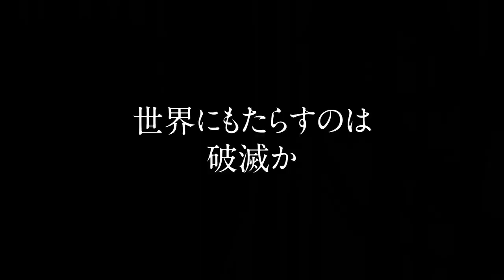BASTARD!! (2022) | Tráiler Oficial Doblado Español Latino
El reino de Metallicana está siendo atacado por los Cuatro Señores del Caos. Este grupo de villanos -el maestro ninja Gara, la mortífera emperatriz del trueno Nei Arshes, el frío y calculador Kall-Su y la enigmática sacerdotisa oscura Abigail- no se detendrá ante nada para conseguir lo que quiere, aunque deje una destrucción total a su paso. El Sumo Sacerdote Geo está desesperado por ayudar a salvar el reino y su gente. Para ello, recurre al poderoso mago Dark Schneider, un hombre que solía ser aliado de los villanos. Por desgracia, Dark Schneider tiene sus propios planes en mente. ¿Detendrá a los Cuatro Señores del Caos o se unirá a ellos en su conquista del mundo?

Dark Schneider junto a sus compañeros Gara, Karls y Arshes Nei tienen la mayor parte del mundo bajo su control. Cuando se creía que ya no existía esperanza, los guerreros y sacerdotes de Metallicana los derrotaron y Dark Schneider fue encerrado por el sacerdote Geo en el cuerpo de un recién nacido, llamado Rushen Ren Ren. 15 años después los antiguos compañeros de Dark Schneider se reunieron con el propósito de conquistar el mundo, esta vez, liderados por el sacerdote Abigail. Metallicana estaba siendo atacada y la situación se vuelve crítica dado a la ausencia del rey, pero el sacerdote Geo le pide a su hija Yoko algo muy arriesgado: que resucite a Schneider. Para resucitarlo, una sacerdotisa virgen debía besar al joven Rushen. Yoko, la hija de Geo, realiza la arriesgada tarea de liberar Schneider, quien al despertar muestra su gran poder, maldad y crueldad. Pero él ya no es el mismo, dado que sus 15 años de prisión en el cuerpo de Ruchen han desarrollado en él un lado bueno. Al enterarse de que sus antiguos compañeros buscan despertar a Anthrathrax (diosa de la destrucción), se une al reino de Metallicana, pero no por querer hacer justicia ni el bien, sino por Yoko. El amor que sentía Rushe por Yoko, le afecto a él, haciendo que se enamore de ella y tenga como prioridad su protección y una futura relación con ella...
Editorial Planeta DeAgostini Editorial: Planeta Cómic. El reino de Meta-Likana mientras tanto continúa a ser amenaza de las fuerzas del mal que quieren despertar el demonio Anslasax, pero Dark Schneider parece desinteresado a todo éste. El único a tener el coraje de espolear el brujo es Tia Nort Yoko que lo obliga a combatir, antes que piensa en su harem. Llega después el momento de los violentos combates y de las confrontaciones a golpes de magia y duelos con espadas contra los cuatro reyes de la armada de las tinieblas. En las varias batallas que se sucedidos, Dark Schneider ( Bastard ) muerto en un duelo y transportado en un otro universo paralelo, donde reina el caos. Luchará contra satanás en persona y contra la sensual almiranta de los demonios, Porno Diano. Mientras tanto Dios para castigar los hombres lanza contra la tierra su ejército de ángeles de la muerte, mientras Tia Nort Yoko y Abigail, combatiendo al flanco de brujos y samurai, buscan de hace resucitar Dark Schneider ( Bastard ), gracias a la arca de europea. BastardCuando Dark Schneider ( Bastard ) vino reportado las vidas se hallará a luchar contra el potente mago de los reinos de las tinieblas Kall-sobre, que pero sale bien a tener los sellos necesarios para despertar el terrible Anslasax. Un otro terrible enemigo que viene afrontado de Bastrad es Devil Konron, así potente de pedir la intervención de los ángeles de serafines Gabriele, Raffaele y Michele. ¿Después de tantas batallas con demonios del ultratumba, ángeles del paraíso y procaz y sensual mujeres del das, saldrá bien Dark Schneider ( Bastard ) a tener el lo mejor sobre los terribles enemigos y especialmente sobre el monstruoso Anslasax? Unas gigantescas tinieblas amenazan con cubrir el “mundo” por completo...
La epopeya de Hagiwara, un seinen manga de fantasía oscura y acción lleno de sexo y violencia, calificado para mayores de 15 años, devido a sus escenas de desnudes, violencia y sangre.  Es todo un clásico en su género, una obra destinada a un público adulto en la que la magia, la épica, el humor y las aventuras cobran una nueva dimensión, en parte por el argumento grandilocuente y el universo que desarrolla Kazushi Hagiwara en la historia, pero también por un apartado gráfico realmente absorbente y detallado, tanto que llega a resultar algo confuso y esquizofrénico, y cuya evolución en el tiempo es realmente sorprendente y atractiva.
En el manga y el anime japonés la fantasía heroica y épica no es un género totalmente puro, a menudo tiene trazas de ciencia ficción, artes marciales, el chanbara.
Hasta la fecha cuenta con 27 tomos recopilatorios.
AIC produjo una adaptación animada con seis OVA que se lanzaron entre 1992 y 1993.
Director: Takaharu Ozaki . Reparto de voces: Kishou Taniyama, Tomori Kusunoki, Hiroki Yasumoto, Youko Hikasa, Kanae Itou, Tomokazu Sugita, Kensho Ono.